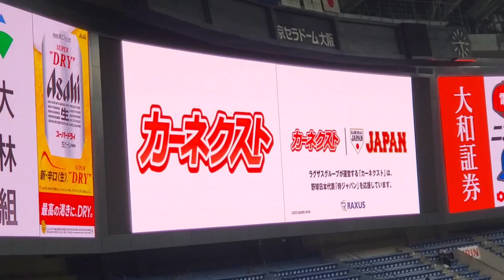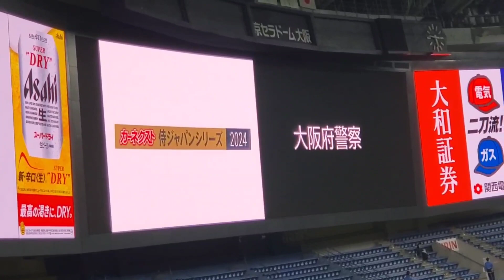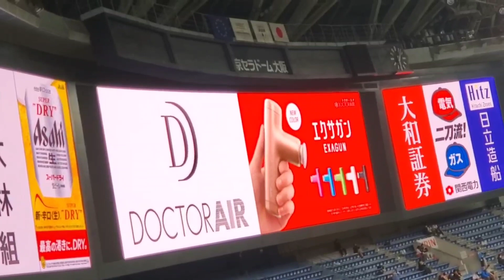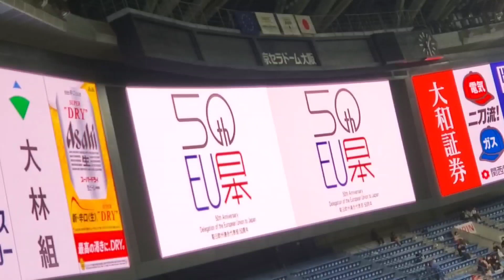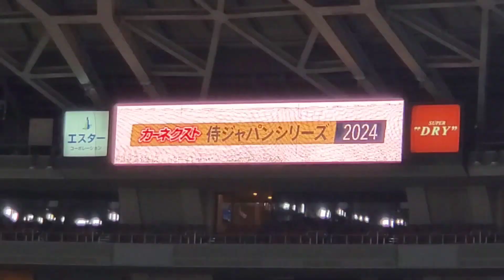20240306 大谷翔平はﾊﾞﾝﾃﾘﾝ!? 試合前に流れるCM集 侍ｼﾞｬﾊﾟﾝ主催試合@京ｾﾗﾄﾞｰﾑ大阪･ﾚﾌﾄ外野上段 侍ｼﾞｬﾊﾟﾝ強化試合